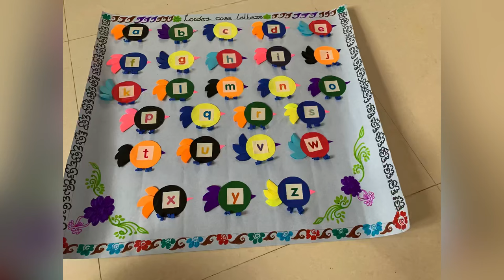// Alphabet chart/ lower case letters to make chart easily//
$$Lower case letters chart making easy $$